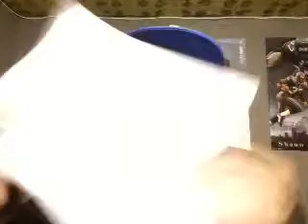Spider Man in Civil War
Do we need our favorite web-head in Captain America 3: Civil War? Maybe? Most definitely if there's no Spider-verse movies.